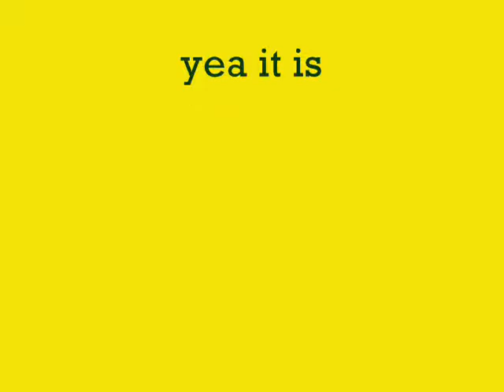alma airedales 9th grade football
slideshow of airedale football